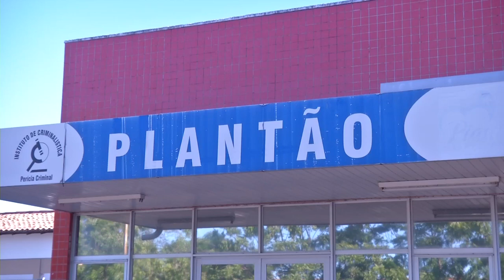Feto é encontrado em banheiro da rodoviária de Pedro II.